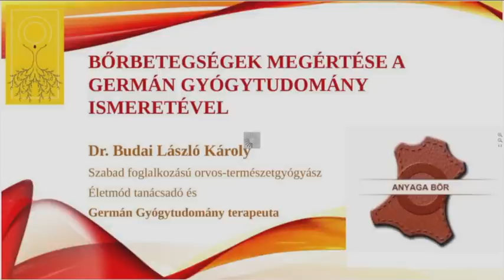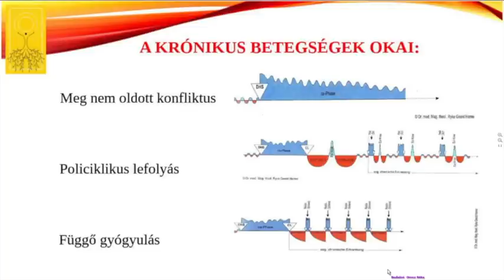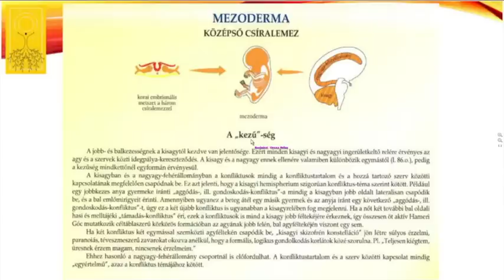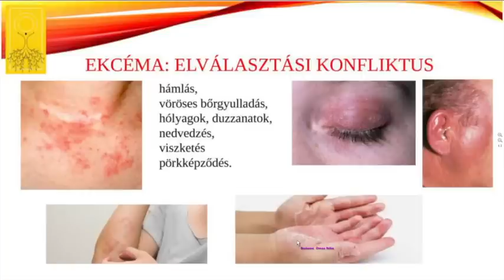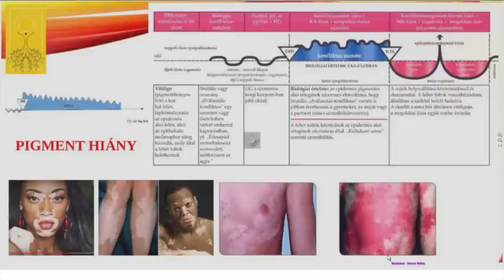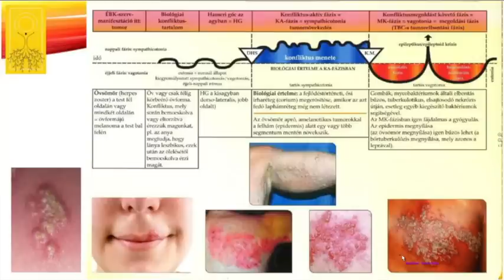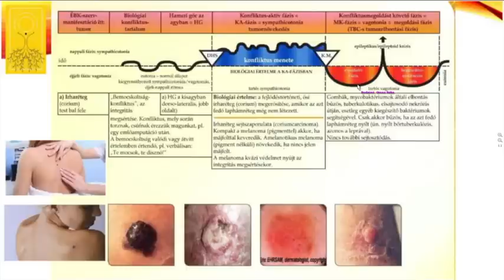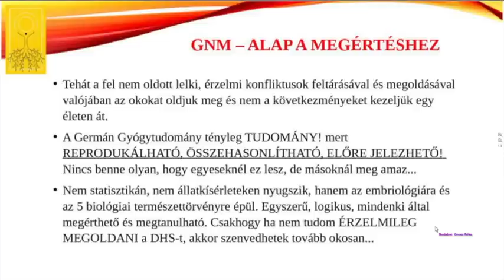Bőrbetegségek megértése a Germán Gyógytudomány ismeretében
Pikkelysömör, vitiligó, ekcéma, scleorderma, övsömör, melanóma, narancsbőr, bőrgyulladások (dermatitis), bőrhámlás és viszketés, szemölcs kialakulásának okait tártuk fel ebben az előadásban. Ha megértjük az előadásból, hogy a bőr melyik része milyen konfliktusokra reagál szervi szinten, akkor megfejtjük azokat a kórképeket is, melyek itt nem kerültek bemutatásra. Ha kérdése van, szeretettel várom kedd este a webkonferencián. Belépés az INGYENES WEBKONFERENCIA menüből lehetséges.